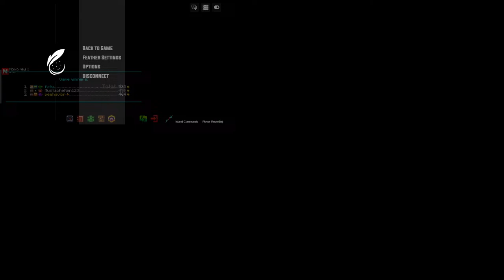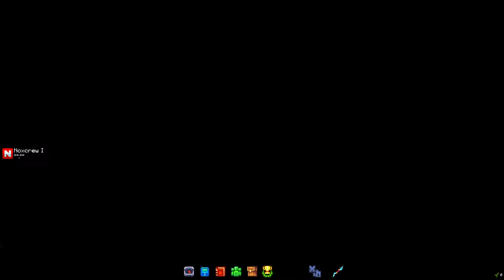Playing in an MCC Island Tournament With Bees [GGC]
(not reading chat btw) :D